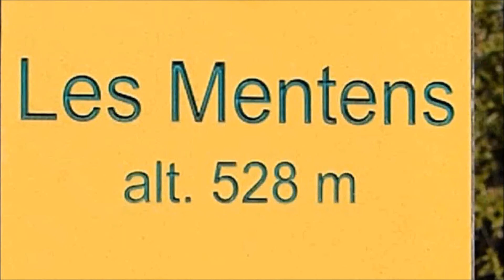LE FOUR A PAIN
Les MENTENS - Pente du Mont Revard
Poème de Emile Verhaeren : cuisson du pain.